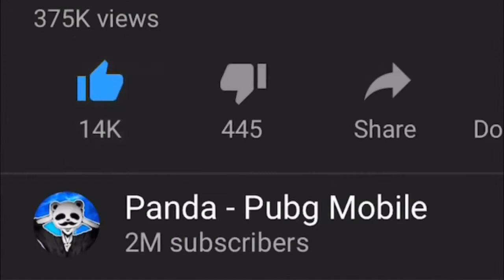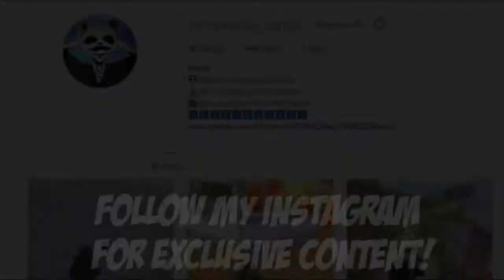Powerof Throne | ERANGEL NOT FACECAM | DO NOT PUSHED ME!!!| 40 KILLS | POT DUO VS SQUAD | PUBG Phone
Rank?
- Conqueror (Highest Rank)
💸►FREE UC◄💸